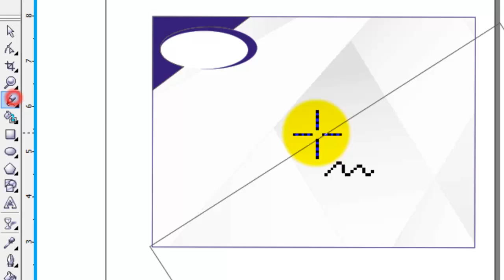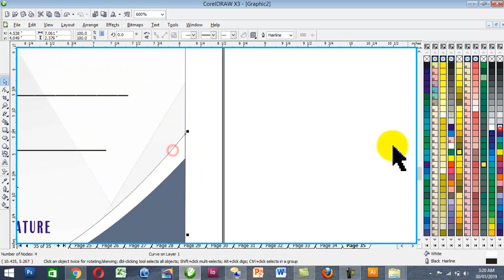How to design beautiful certificate. Simple certificate designing.